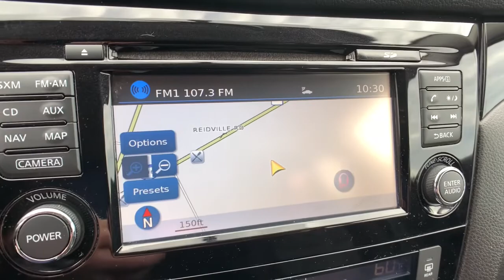2018 Nissan Rogue_Sport Spartanburg, Greenville, Greer, Simpsonville, Boiling Springs V12149A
Magnetic Black Used 2018 Nissan Rogue_Sport available in 2671 Reidville Road, Spartanburg, South Carolina at Vic Bailey Volkswagen. Servicing the Spartanburg, Greenville, Greer, Simpsonville Boiling Springs, SC area.

CLEAN CARFAX!!! LOCAL TRADE!!! BLUETOOTH!!! BACK UP CAMERA!!!